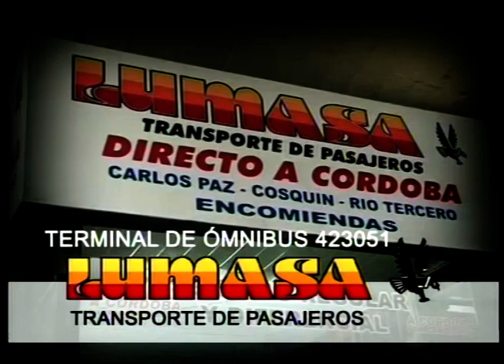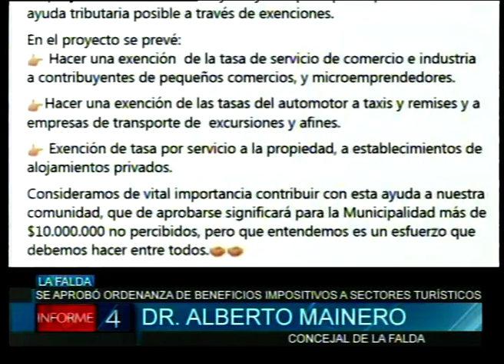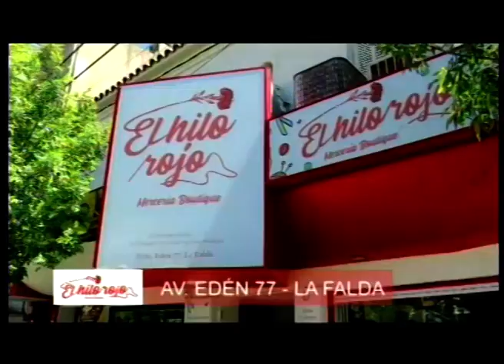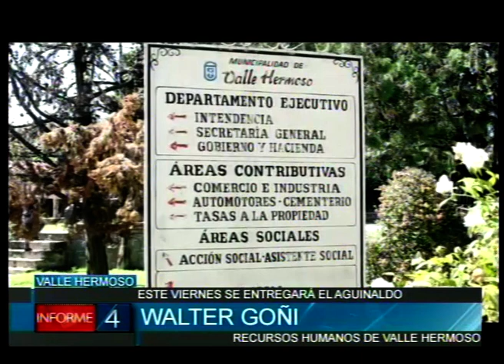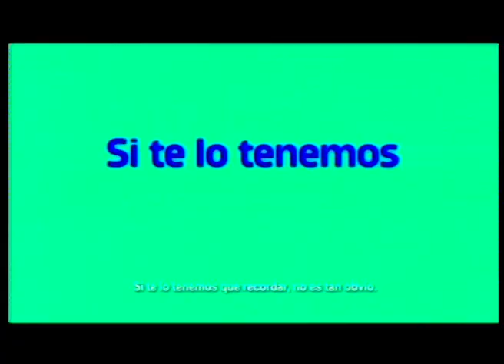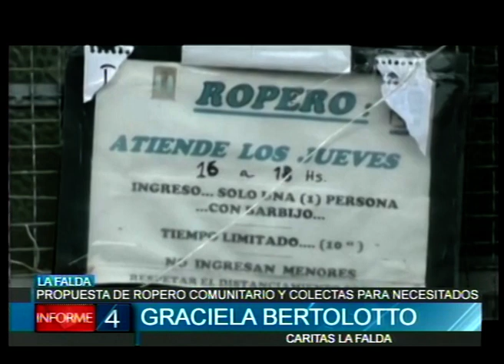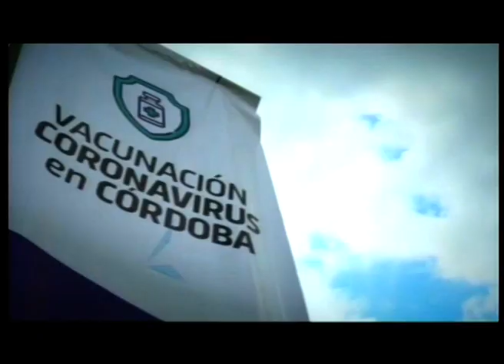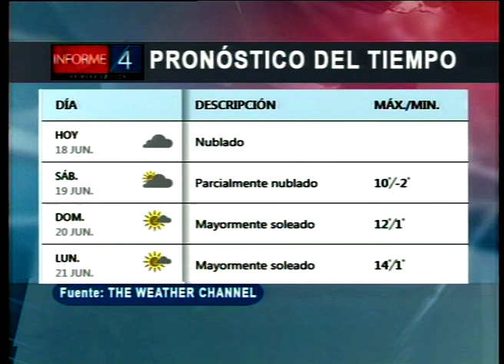INFORME 4 18/06/21